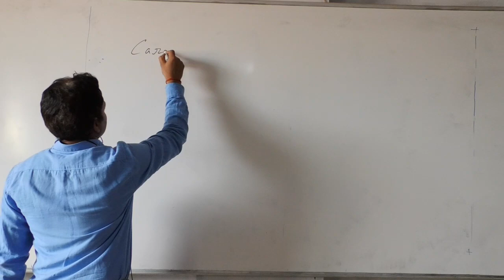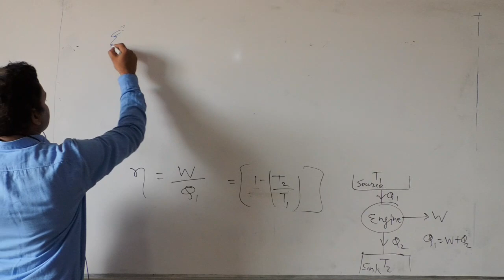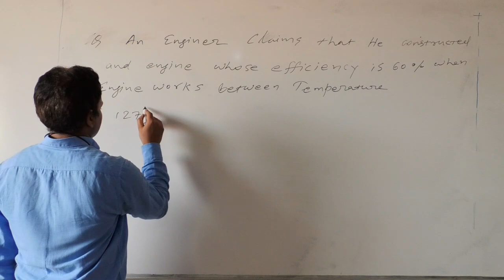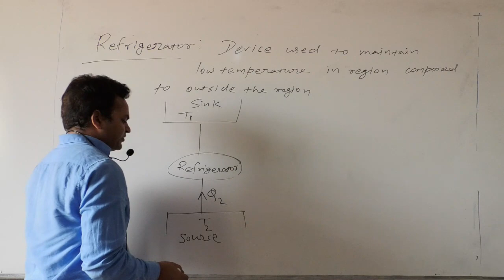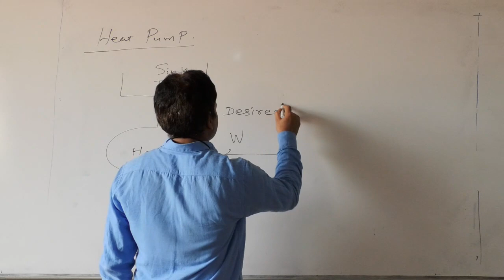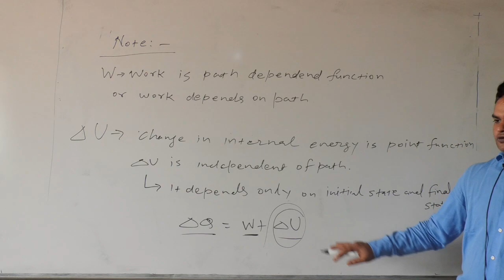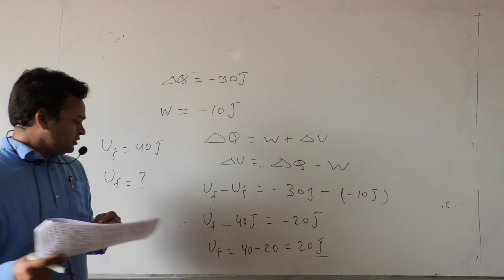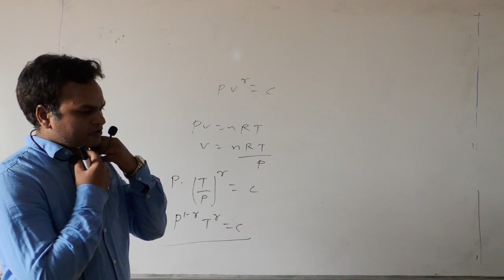Class XI A2: Thermodynamic - Carnot Engine, Refrigerator, Heat Pump, Sheet Discussion